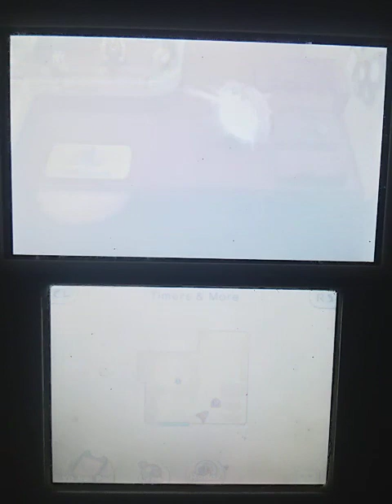Yo-Kai Watch 2 Psychic Specters Episode 27